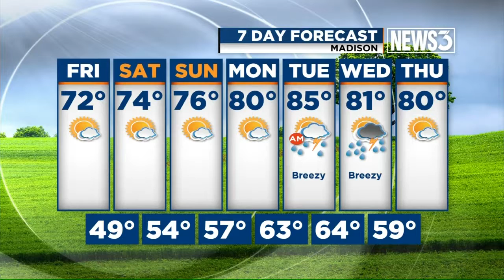Madison Magazine BBQ Festival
Preview of Madison Magazine's BBQ Festival.